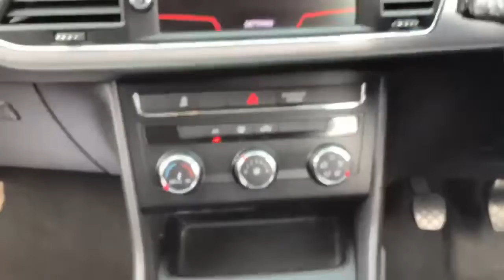YG68CTS SEAT Leon 1.0 Tsi SE Dynamic Hatchback 5dr Petrol Manual (s/s) (115 Ps)